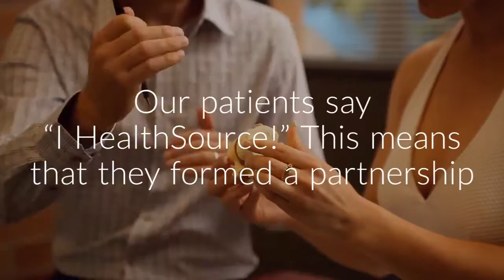Do You HealthSource?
HealthSource of Farmington